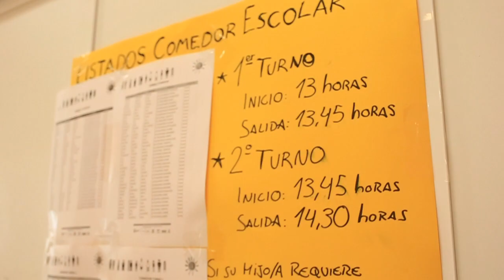Jerez abre sus comedores escolares en verano.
Lentejas y tortilla a la francesa primer menú para 300 niños de jerez .